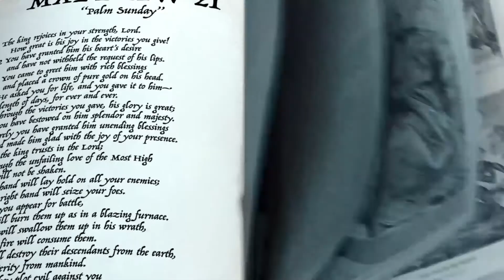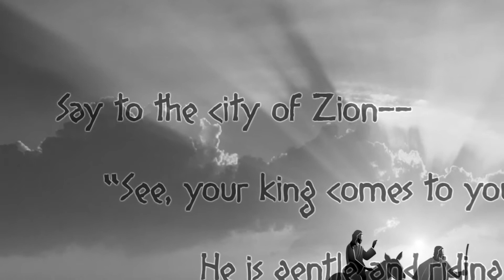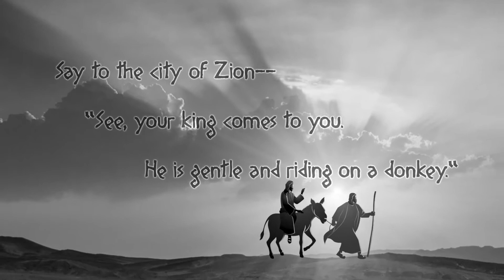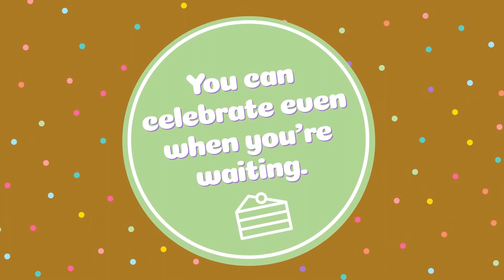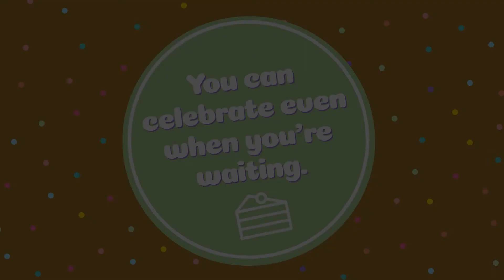Kids Quest, March 28, 2021